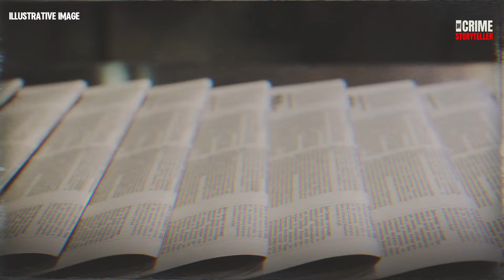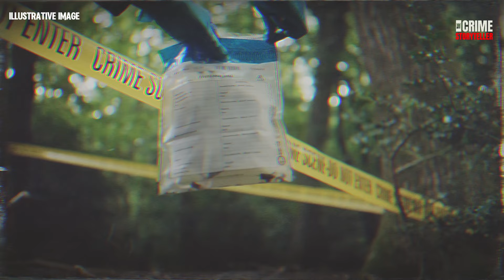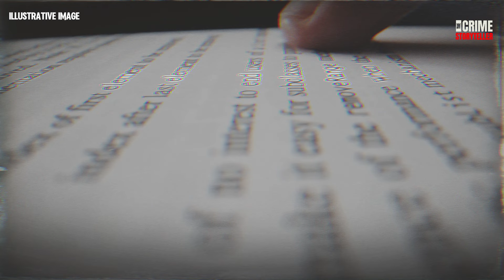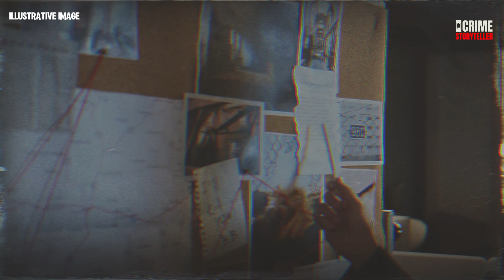Killer WRITER Thinks He Got Away Until He REVEALED Too Much - True Crime Documentary